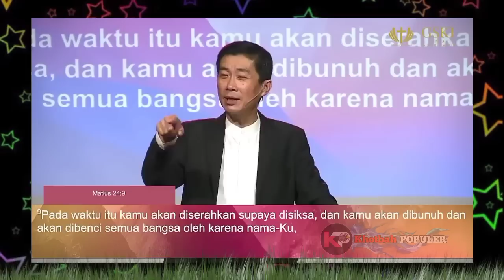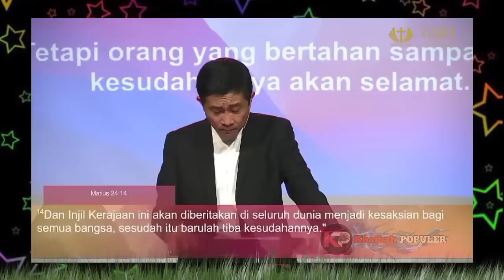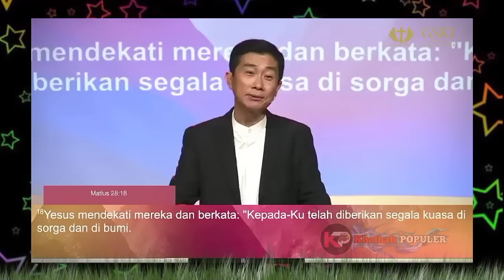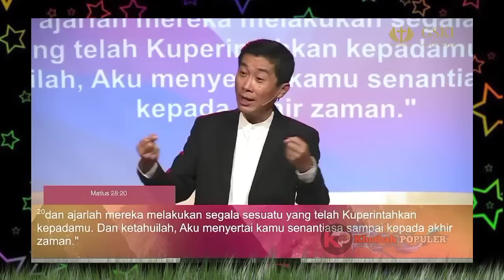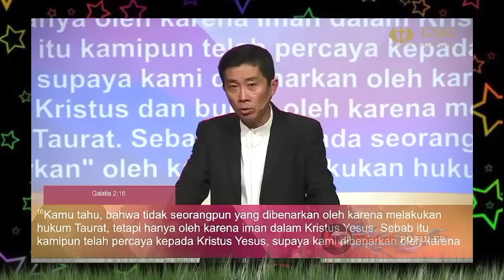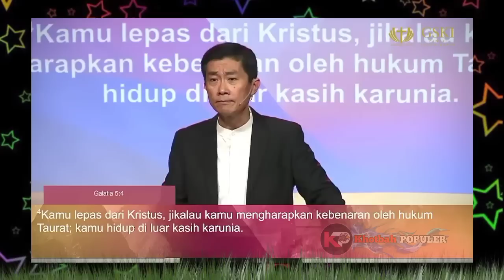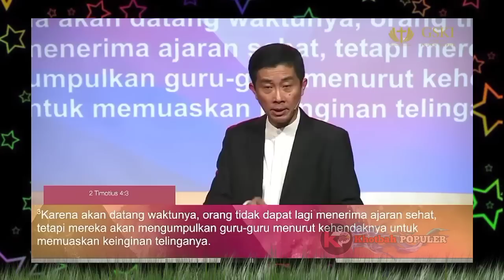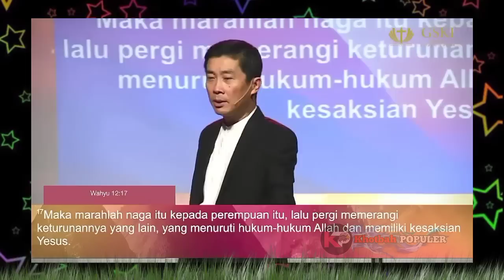K3RAS!!! INI TANDANYA KAMU BUKAN SAKSI KRISTUS MELAINKAN SAKSI S3TAN | WASPADALAH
Shalom sahabat khotbah populer. Mari semakin dewasa dalam Tuhan dengan mendengarkan pengajaran2 yang membangun. Kiranya memberkati

Sumber Video: GSKI Pantai Indah Kapuk. Kiranya Tuhan memberkati pelayanan Bpk. Pendeta dan seluruh jemaat dengan segala kelimpahanNya. Amin

Bersama Pendeta: Wignyo Tanto.